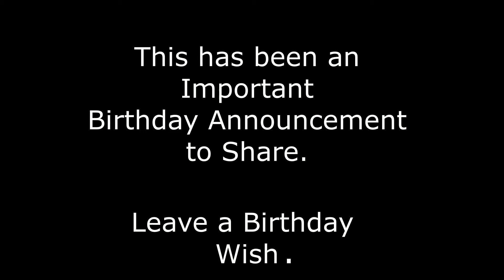Happy Birthday Evelyn - A Breaking News Birthday Announcement.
Happy Birthday Evelyn
A Breaking News Birthday Announcement.
Wishing You  an Amazing Birthday

A Breaking News Birthday Announcement. Announce a Birthday to the World